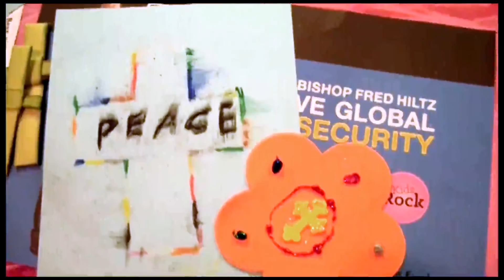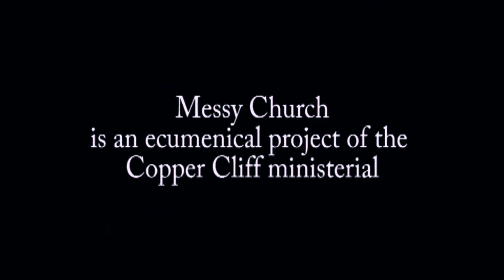Messy Easter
Messy Church is an intergenerational worship experience with a common meal, devotions and (sometimes messy) activities. We meet Christ, just as we are, in creativity, hospitality, and celebration. Messy Church is a growing international movement which originated in the Anglican Church in Great Britain.